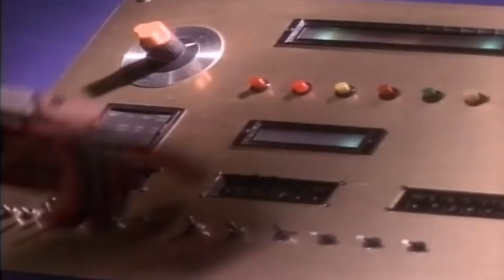Skylar Deleon EL POWER RANGER ASESINO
Skylar Deleon, de Ranger a una vida delictiva,